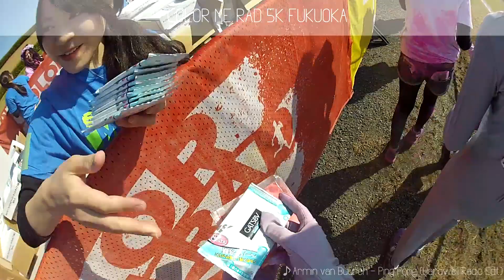COLOR ME RAD 5K FUKUOKA